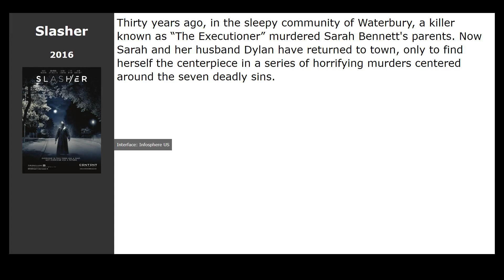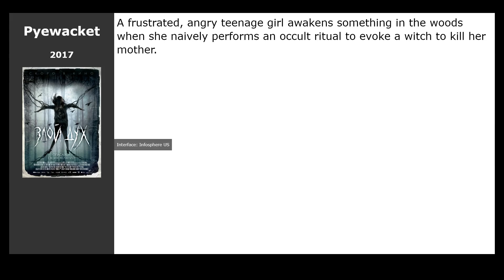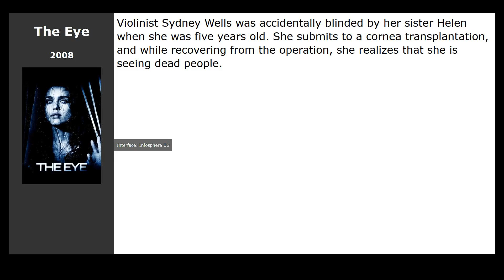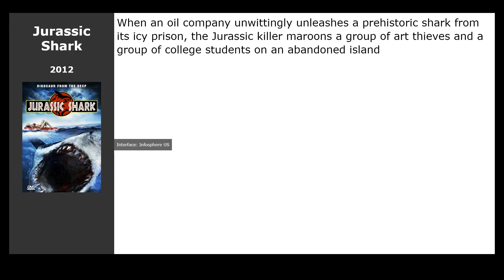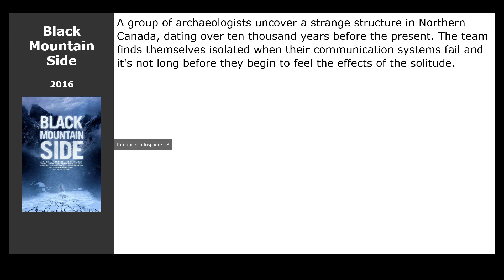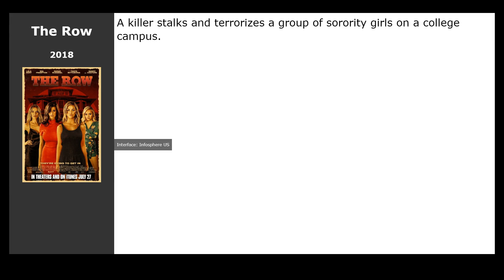20 best movies like The Curse of Audrey Earnshaw (2021)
Movies similar to The Curse of Audrey Earnshaw (2021):

00:00 Introduction
00:13 An American Haunting (2005) / genre: horror, thriller, drama
00:32 Fear Street: 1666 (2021) / genre: horror, detective
00:45 Slasher (2016) / genre: horror, thriller, drama
00:58 The Collapsed (2011) / genre: horror, fantastic, thriller
01:11 Pyewacket (2017) / genre: horror, thriller, drama
01:31 Stake Land (2010) / genre: horror, fantastic, action
01:44 The Lodge (2019) / genre: thriller, drama, horror
01:57 The Eye (2008) / genre: horror, thriller, drama
02:11 The Returned (2013) / genre: horror, fantastic, fantasy
02:24 Ville-Marie (2015) / genre: drama
02:37 It (2017) / genre: horror, fantasy, drama
03:12 Jurassic Shark (2012) / genre: horror, fantastic, fantasy
03:25 The Devil Inside (2012) / genre: horror, detective
03:49 Cam (2018) / genre: horror, thriller, drama
04:05 Black Mountain Side (2016) / genre: horror, thriller
04:18 A Christmas Horror Story (2015) / genre: horror, fantasy, detective
04:31 The Enemy (2011) / genre: horror, thriller, drama
04:50 Territories (2010) / genre: horror, thriller, drama
05:06 The Row (2018) / genre: horror, thriller
05:25 Wish Upon (2017) / genre: horror, fantasy, drama